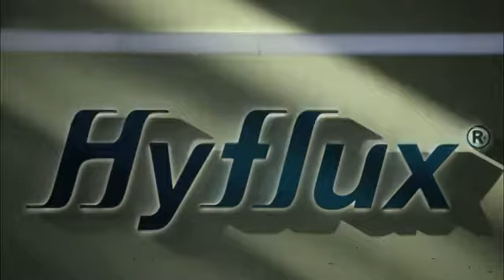HYFLUX Innovation Centre Launched Video